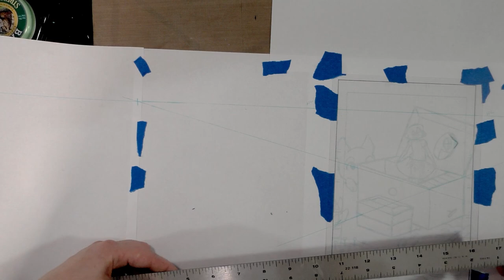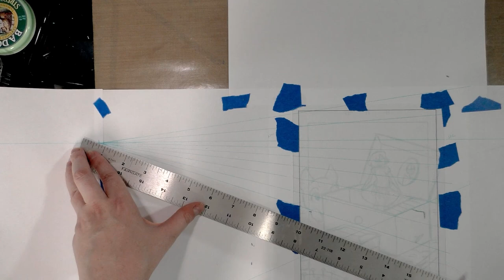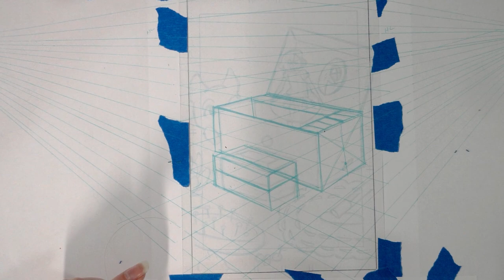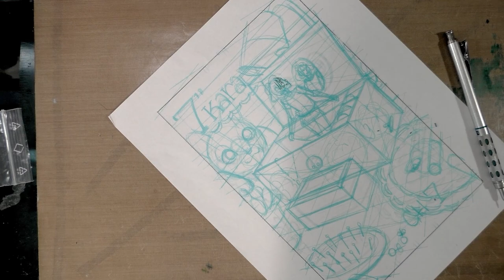Improvement Hell Challenge- 2 Point Perspective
Demonstrating 2 Point perspective while roughing in the cover for 7" Kara, Chapter 7.

Materials Used in this Demonstration
Color Eno Soft Blue Lead
Color Eno Soft Blue Pencil
Printer paper
Blue masking tape
Rulers
Erasers
Graphite

Perspective Made Easy (Dover Art Instruction)
The Art of Perspective: The Ultimate Guide for Artists in Every Medium
Perspective for Comic Book Artists: How to Achieve A Professional Look in Your Artwork
Extreme Perspective! For Artists: Learn the Secrets to Curvilinear, Cylindrical, Fisheye, Isometric, and Other Amazing Systems that will Make Your Drawings Pop off the

Music
Chris Zabriskie - I Can't Imagine Where I'd Be Without It